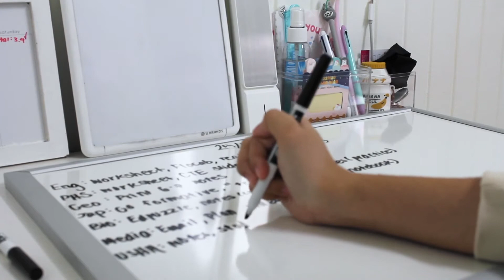Roosevelt High School | Student Reflection - Kiari Uchida | HIKI NŌ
Kiari Uchida, a sophomore at Roosevelt High School on Oʻahu, explains how the amount of school work required by virtual learning makes life-balance feel impossible for her.